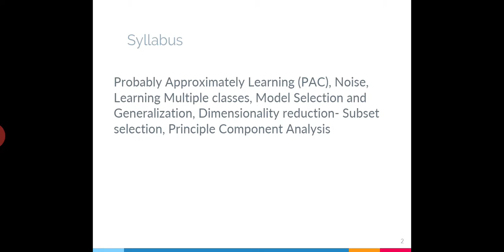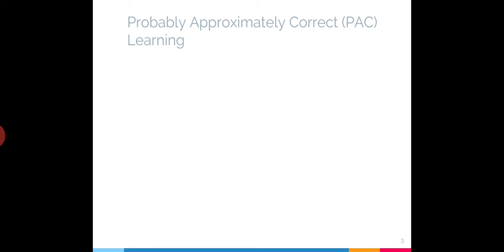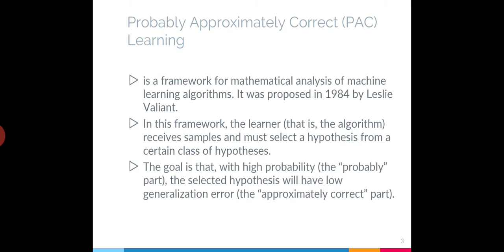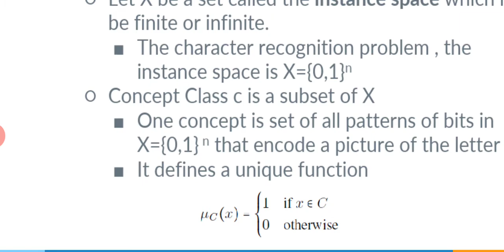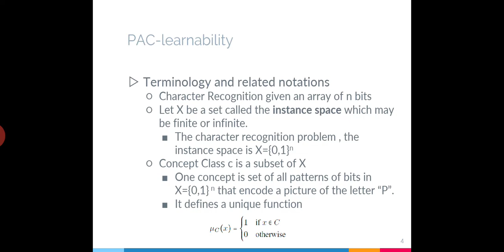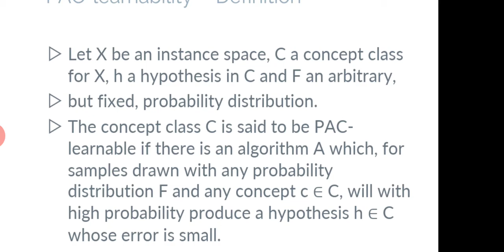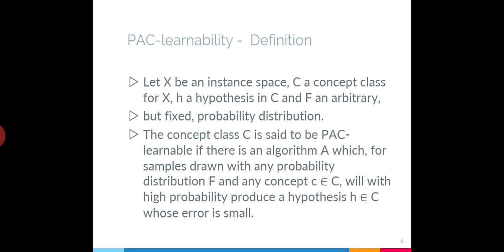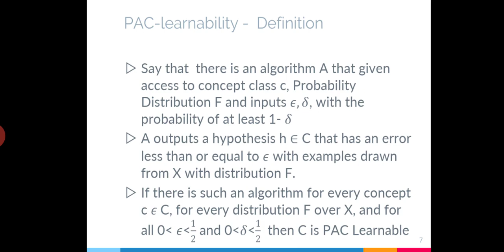PAC - Probably Approximately Learning-PAC Learnable -Machine Learning -KTU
Machine Learning-PAC
PAC learnability
Concept Class
Probability Distribution Function